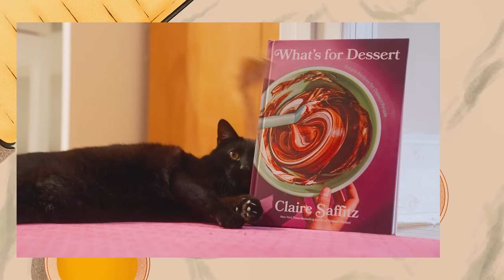Claire Saffitz Ask Me Anything (Reacts to Novympia Parody & Drunk Baking Requests) | Claire-ified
Claire Saffitz Ask Me Anything (Reacts to Novympia / Drunk Baking Requests) | Claire-ified

What's for Dessert by Claire Saffitz is out now

Benefits include Q&As, Videos, Recipes, Community Board & BTS content.

Dessert Person Cookbook
Photographer: Alex Lau
Food Stylist: Sue Li
Prop Stylist: Astrid Chastka

Video Series:
Producer/Director: Vincent Cross
Camera Operator: Calvin Robertson
Theme Song: Michael Guggino
Editor: Hal McFall
Assistant Editor: Asher Rogers

Animation Credits:
Character Designer/Animator: Jack Sherry
Character Rigger: Johara Dutton
Background/Prop Designer: M. Cody Wiley
Background Illustrator: Jagriti Khirwar